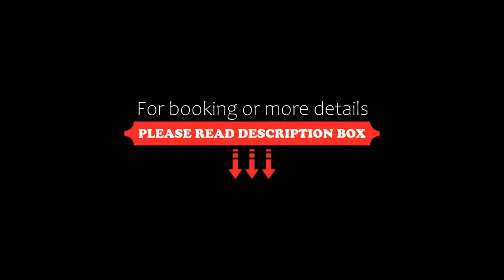The Central Park Hotel, Gwalior, India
About Property:
Offering an outdoor swimming pool, fitness centre and a spa and wellness centre, The Central Park is located in Gwalior. Free Wi-Fi access is available.
The property is 5 km from Jai Vilas Palace and Museum and 8 km from Gwalior Fort. The Local Bus Station and Gwalior Railway Station are 1.5 km. The Gwalior Airport is 15 km.
Rooms here will provide you with a flat-screen TV, air conditioning and a minibar. There is also an electric kettle. Featuring a showe...
Property Type: Hotel
Address: Madhav Rao Scindia Marg,City Center , 474001 Gwalior, India
Searching For
1. The Central Park Hotel - Gwalior - India
2. The Central Park Hotel - Gwalior - India Address
3. The Central Park Hotel - Gwalior - India Rooms
4. The Central Park Hotel - Gwalior - India Amenities
5. The Central Park Hotel - Gwalior - India Offers and Deals
Audio Credit:
Track Title: Blank Slate
Artist: VYEN